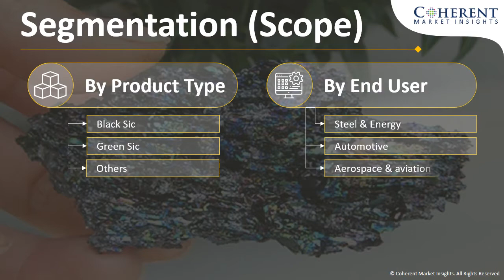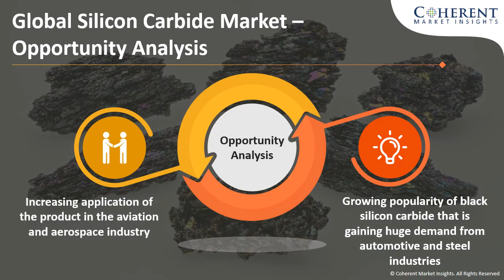Silicon Carbide Market To Surpass US$ 11,965.9 Million By 2027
According to Coherent Market Insights, the global silicon carbide market was estimated to be valued at more than US$ 3,821.4 billion in terms of revenue in 2019 and is predicted to grow at a CAGR of 15.3% during the forecast period (2020 to 2027). Silicon carbide is one of the hardest compounds that have excellent power switching frequency and power rating. This property makes it ideal for electronic applications. It is produced by mixing petroleum coke and sand in high pressure and temperature conditions. Silicon carbide is broadly used in high power devices, optoelectronics devices, high-temperature devices, and high-frequency power devices. Robust growth in the steel industry due to the increasing production of steel is a prime factor driving the market growth of silicon carbide.